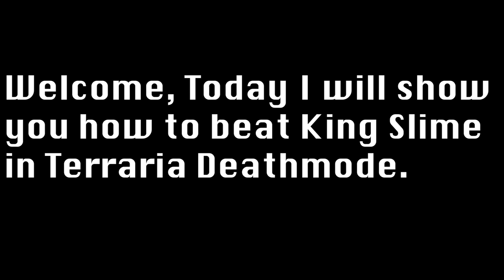How to Defeat King Slime in Calamity Deathmode | Terraria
This is a tutorial on how to defeat King Slime in Terraria.